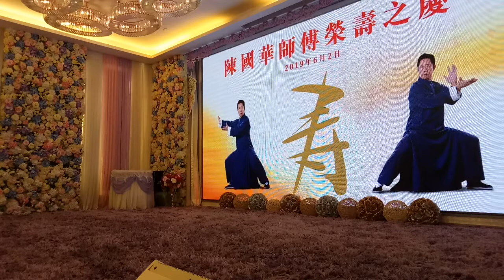香港陳式太極拳總會 2019年 陳國華師傅榮壽晚宴 Video 35 陳健太極學會 陳式太極拳